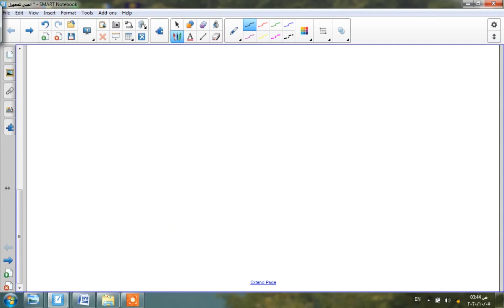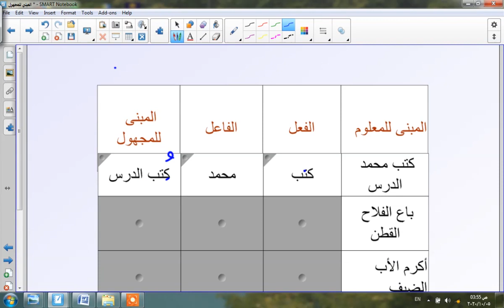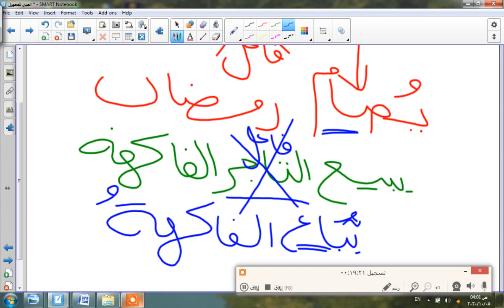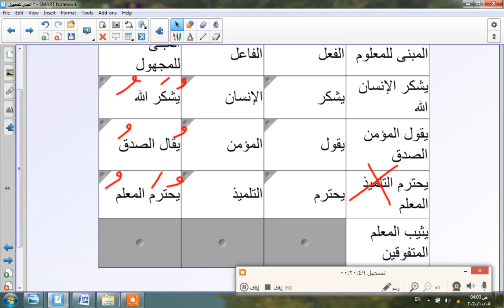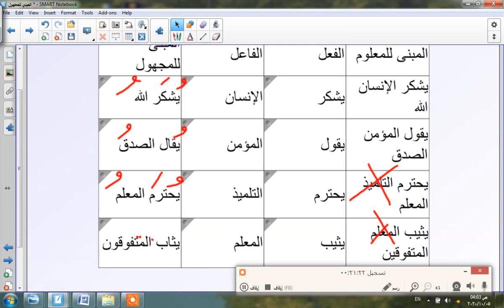المبني للمجهول 2 اعدادي